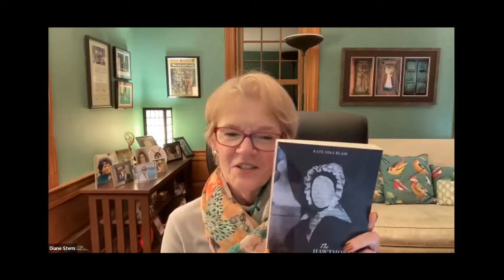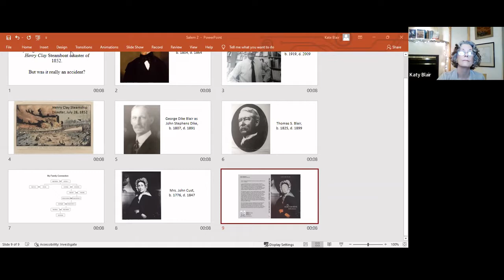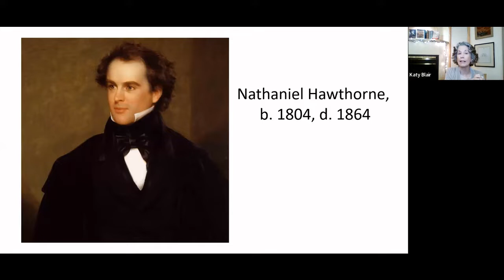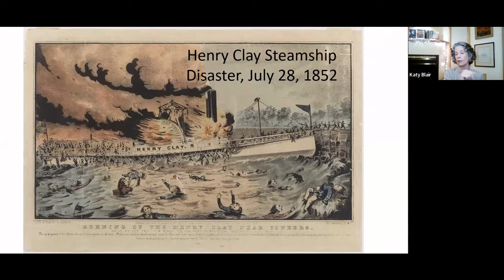011922 Two Novels of Concord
Novelists Kate Dike Blair and Don Zancanella share their experiences of writing about Concord during the time of the Transcendentalists.